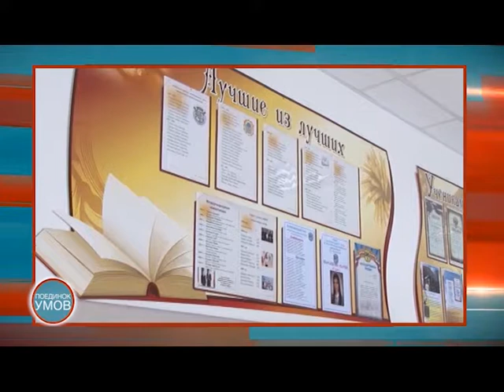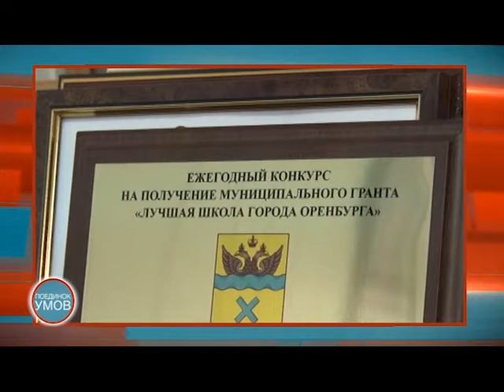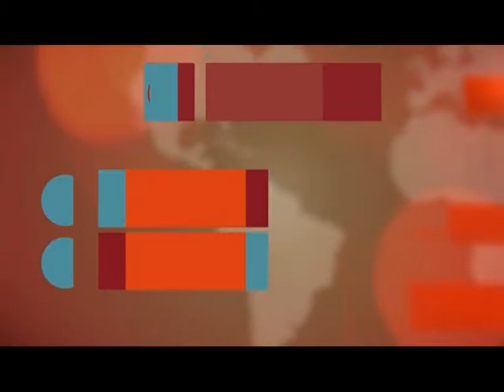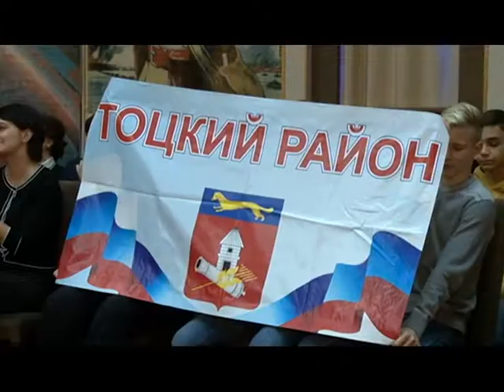Поединок умов.Игра пятая